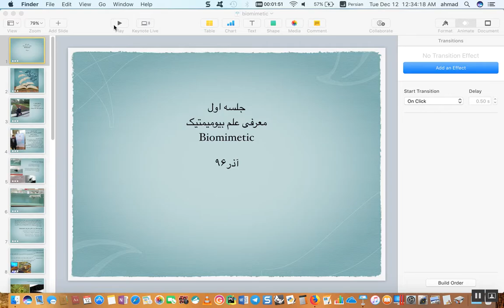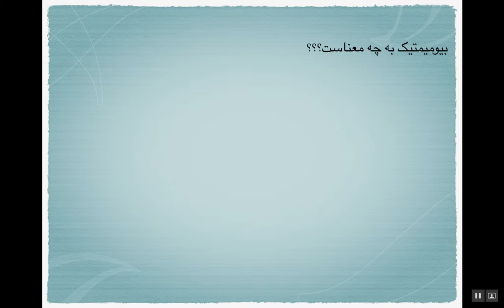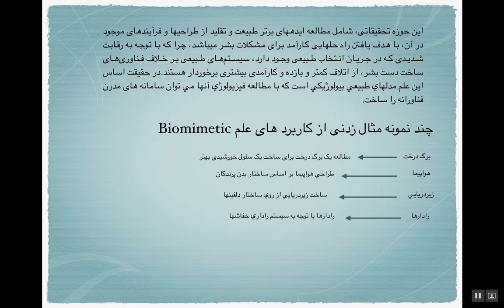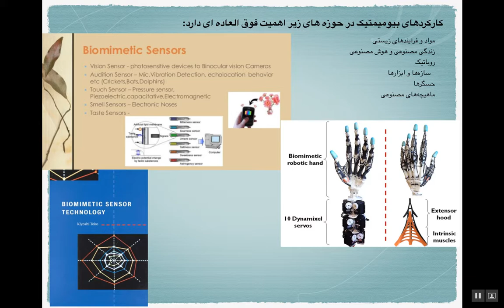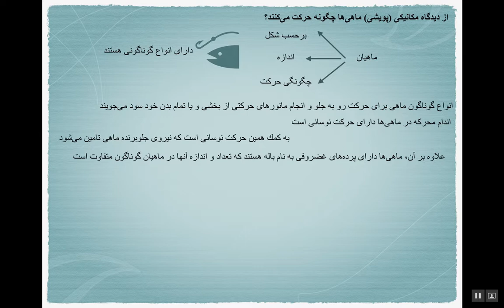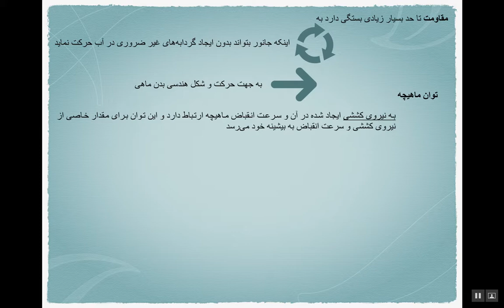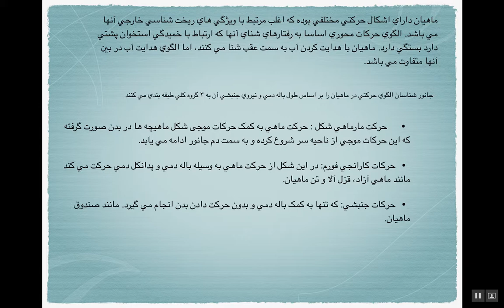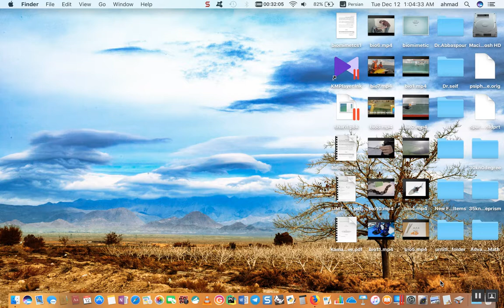قسمت 1: طراحی ربات ماهی بر اساس بیومیمتیک biomimetic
ارائه از: مهندس احمد عباسیان (فارغ التحصیل رشته مهندسی معماری دریایی- کشتی سازی)